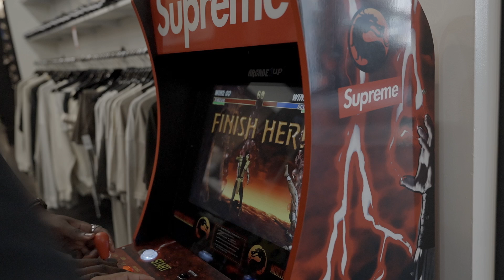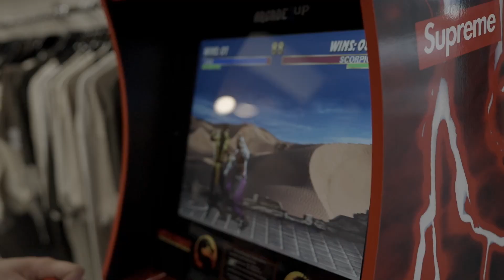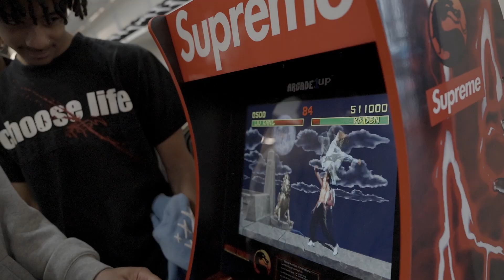My First Ever Neaux Doubt Pop Up in Hollywood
What a day!! The energy was amazing man!! I really do appreciate everyone that pulled up and showed love, got folks from Sweden, Vegas, and Coachella Valley!! Mannn I really love what I do, this is more than just selling clothes, getting to know everyone and telling me how I have inspired them feels amazing. I am grateful for all of y’all support! I’m not only thankful for the ones who showed up to the pop up but also all of y’all that continue to support me by buying online or just even interacting with everything that I do. We’re just getting started, there’s so much room for growth and improvement! More to come for Neaux Doubt, I can’t wait to show y’all what I’ve been working on these last few months.